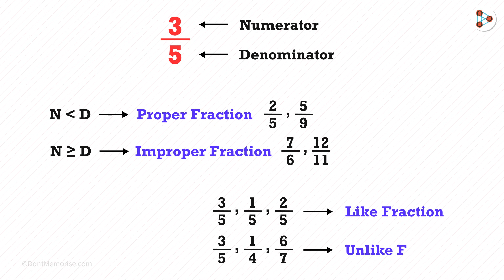Fractions? - in Hindi (हिंदी में ) | Fun Math| Don't Memorise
📲IIT JEE Main College & Branch Predictor 2024 What are fractions and their types? Watch this video to know more...